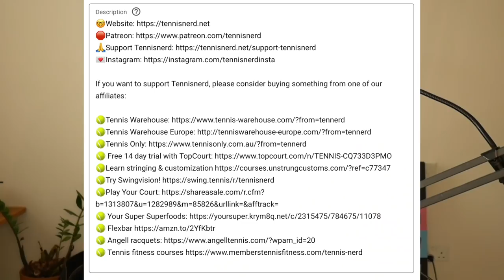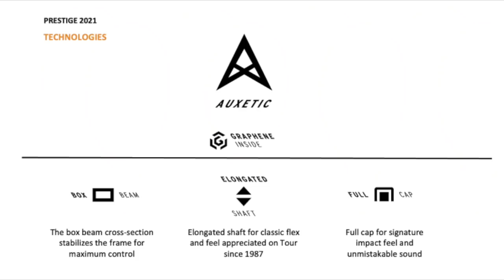What is the best racquet of 2021? Getting ready for the "Gear of the Year"...